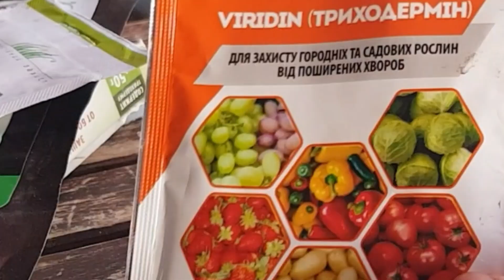Why my BIOFUNGICIDES and BIOPESTICIDES do NOT WORK - key mistakes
More and more people choose to use biopesticides and biofungicides in their gardens and allotments. Hurrah! However, as they are new products, not everyone knows how to use them, and manufacturers not always describe how to do it as well. this leads to several key mistakes that make the use of biological products in the garden not effective, and many people become disappointed in their use. the video explains what those key mistakes are, why they are mistakes, and how to avoid them, so you can protect your plants and your harvest in a nature-friendly way.

00:00 What this video is about
00:46 What is biofungicides and  biopesticides?
01:55 1. Using too soon: Not giving them time to become active
03:00 2. Waiting too long: storing ready to use solution
03: 24 3. Using tap water
04"13 4. Using biological and chemical (non-organic) produces in the same year(s)
06:00 5. Using bioproducts in the wrong time of the day
07:08 6. Not taking into account rainy weather
07:58 7. Wrong storage
08:53 8. Not spraying thoroughly and not spraying under the bottom of leaves
10:23 9. Only using them once